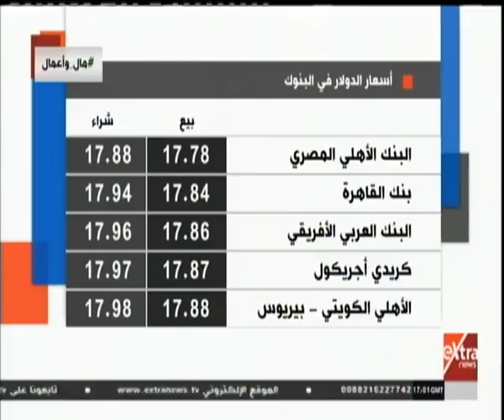مال وأعمال| تعرف على أسعار الذهب والعملات الأجنبية مقابل الجنيه المصري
مال وأعمال| حصاد أداء البورصة المصرية في ختام الأسبوع | 13 ديسمبر 2018

ضيوف الحلقة
وائل عنبة - رئيس مجلس إدارة شركة الأوائل للاستشارات المالية
خالد أبو بكر - رئيس مجلس إدارة شركة طاقة
د. أحمد درويش - الرئيس السابق لهيئة قناة السويس